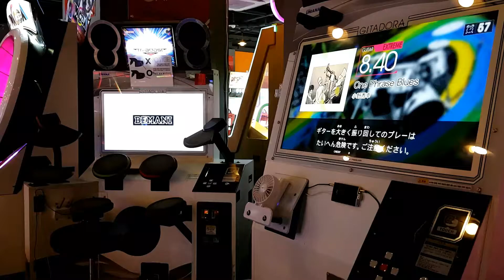[GITADORA] One Phrase Blues (EXT - G)